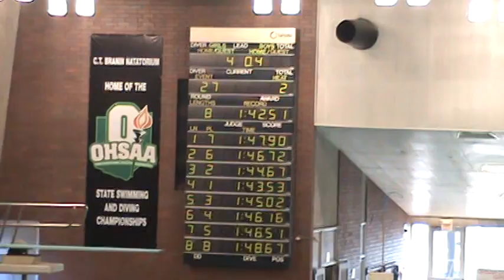Girls 200 Medley Final - 2014 Ohio High School Swimming State Championships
Girls 200 Medley Relay (Division I)

 Record  Team Time  Year
 State  Cincinnati Ursuline  1:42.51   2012
 2013  Cincinnati Ursuline  1:43.27

Championship Final
C.T. Branin Natatorium - Canton, OH

Pl Name Team Time
1 Cincinnati Ursuline Cincinnati Ursuline 1:43.53
  E. Slabe 25.06 S. Lofquist 29.18
R. Grinder 25.47 J. Moran 23.82

2 Thomas Worthington Thomas Worthington 1:44.67
  K. Witkiewicz 25.80 J. Valentine 29.31
A. Wiet 25.49 R. Laios 24.07

3 Strongsville Strongsville 1:45.02
  K. Mattson 27.35 M. Washko 28.11
G. D'Abato 25.45 B. Delventhal 24.11

4 Upper Arlington Upper Arlington 1:46.16
  B. Trace 27.09 J. Krupp 30.25
E. Sheehan 25.27 A. Hedden 23.55

5 Cuyahoga Falls Walsh Jesuit Cuyahoga Falls Walsh Jesuit 1:46.51
  H. Gresser 26.33 C. Hart 29.80
L. Heller 25.17 A. Heller 25.21

6 Mason Mason 1:46.72
  M. Sullivan 26.96 J. Decker 30.49
A. Volpenhein 25.36 J. Volpenhein 23.91

7 Wooster Wooster 1:47.90
  G. Sibilia 27.47 S. Davis 29.90
J. Bonezzi 25.61 S. Wenger 24.92

8 Hudson Hudson 1:48.67
  K. Dagley 27.60 G. Saxon 31.02
C. Weigel 25.67 M. Trattner 24.38